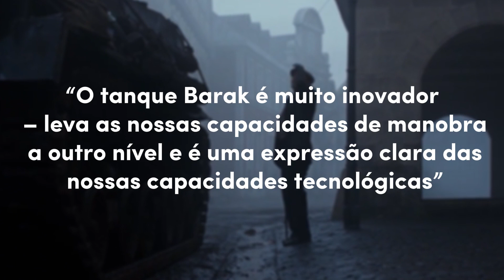Tanque Militar de Israel com Câmera 360° e IA?? - Guerra em Israel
Neste vídeo do canal Guttemberg a gente vai conferir o novo Tanque Militar de Israel com Câmera 360° e IA?? - Guerra em Israel. É um assunto importante, que atualiza sobre tecnologias de guerra, usadas na guerra de israel contra palestina.

Eu trago neste vídeo tecnologia de guerra, aplicações de câmeras 360°, inteligência artificial, a famosa ia, na guerra de israel contra palestina. Israel x palestina é um conflito antigo e os tanques de guerra israelenses estão com tecnologias de ponta. A tecnologia da informação está sendo crucial no conflito israel x hamas.